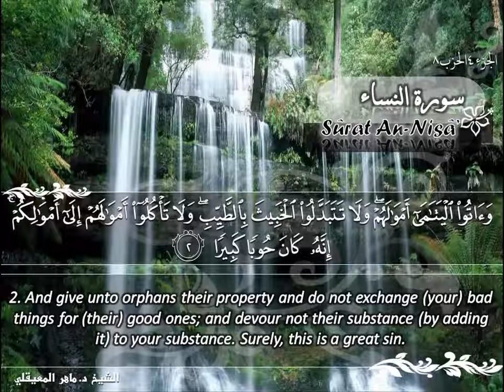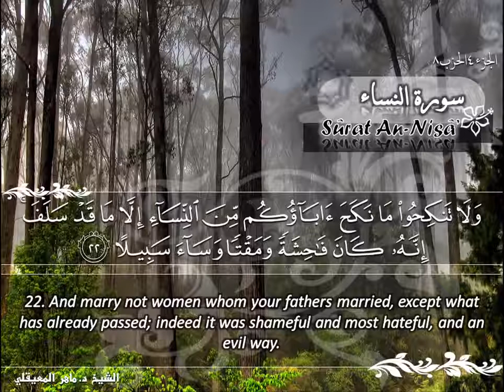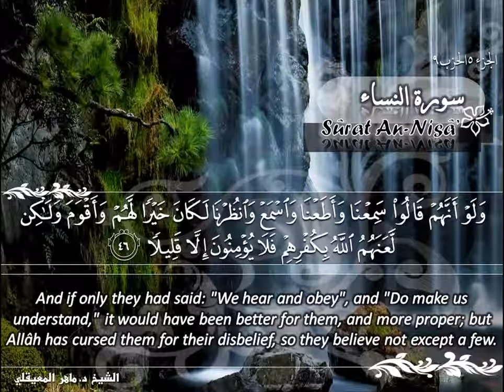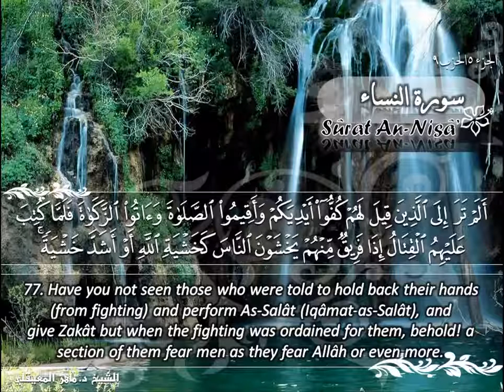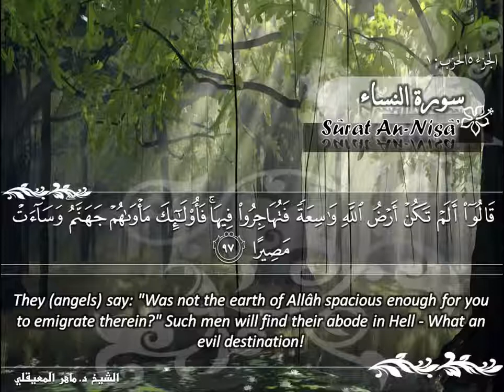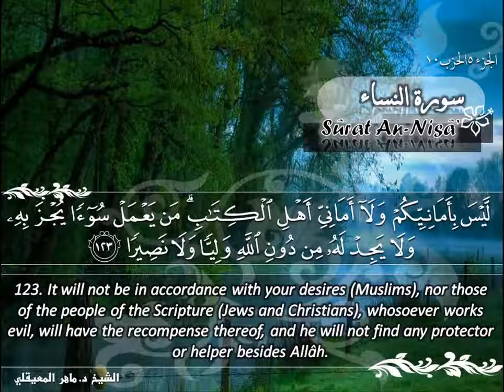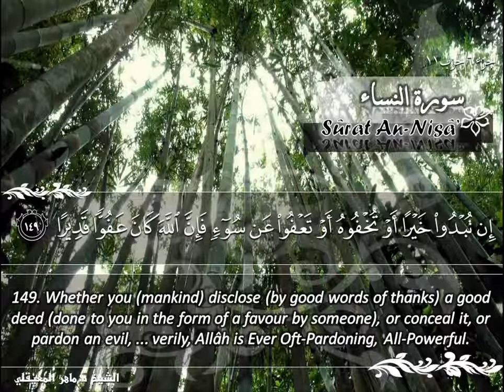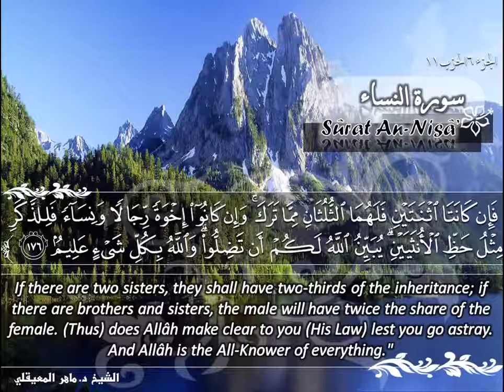سورة النساء ماهر المعيقلي Surat An Nisâ Maher Al Muaiqly